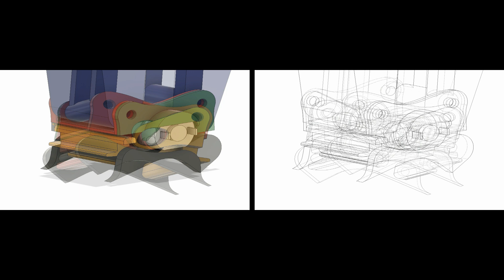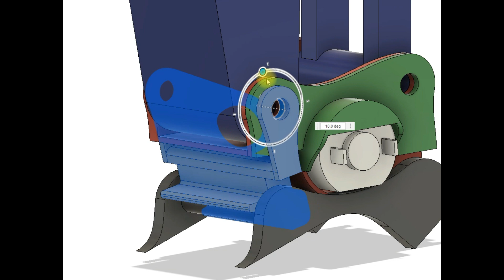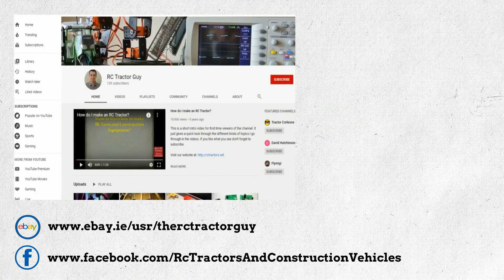Designing a Quick Hitch for the 1:28 Scale Qingyi RC Excavator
I was trying to think of something I could do with a small gear motor I had and it seemed to be a nice enough size against the boom of the Qingyi excavator so I taught I'd try a 3D printed quick hitch.

1:28 Scale RC Excavator QY2301